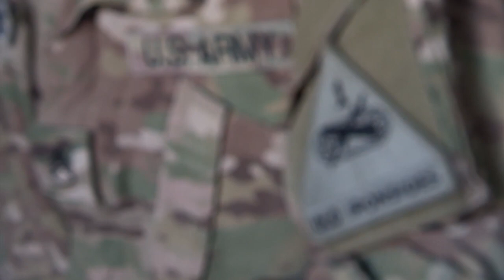Tough Realistic Sniper Training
Iron Sniper 17: Tough realistic training improves Soldier readiness. Iron Soldiers assigned to 1st Armored Division pushed their skill sets to the limit while competing in the division’s Iron Sniper competition June 12-15, 2017 at Fort Bliss, El Paso Texas.

The grueling week of a full-kit run, an unknown distance ruck march with about 50 pounds, multiple shooting events where Soldiers engaged targets up to 1,100 meters away and a 4K stalk lane challenged these highly-trained Soldiers.

Sgt. Justin Moench and Spc. Jacob Kehler, assigned to 1st Battalion, 6th Infantry Regiment earned top honors as the division's best sniper team. They’ll represent the division at the U.S. Army International Sniper Competition at Fort Benning, Ga.

The 1AD is home to America's Tank Division.

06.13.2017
Video by Guy Volb
Fort Bliss Public Affairs Office